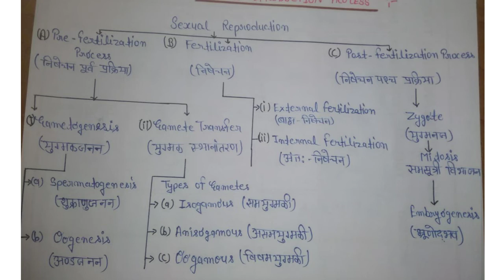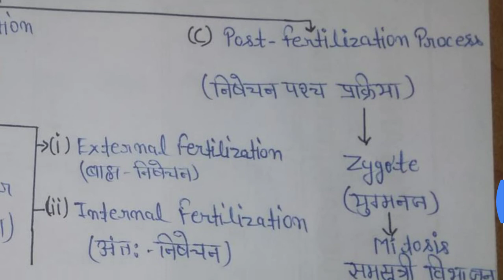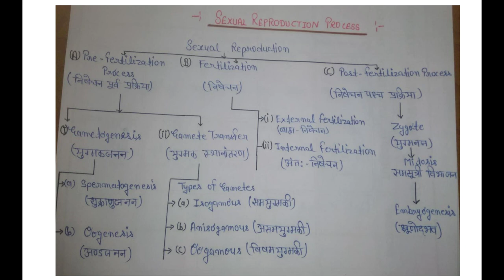Biology| Class-12th| 1st-Chapter| Reproduction in Organisms (जीवो में जनन)| By Miss. EKTA SINGH.